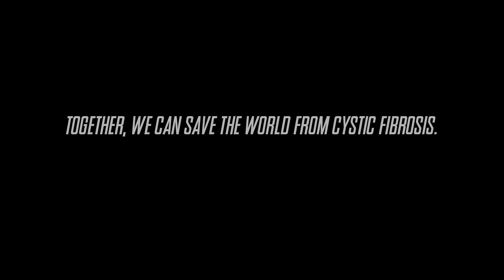Let's Play: Sea of Thieves (Part 7) | Campaign Killer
In this episode of Campaign Killer, Jon continues the campaign of Sea of Thieves on the Xbox One. The game featured in this video is Rated T for teen and the accompanying commentary may be vulgar.

This and every Pozz video is dedicated to everyone ever affected by cystic fibrosis – including our team member Richie who passed away due to complications with his disease in 2018. With this channel and the video content we upload to it, we hope to raise awareness and funding for cystic fibrosis research. Until a cure is found, we will never pause.

IMPORTANT LINKS